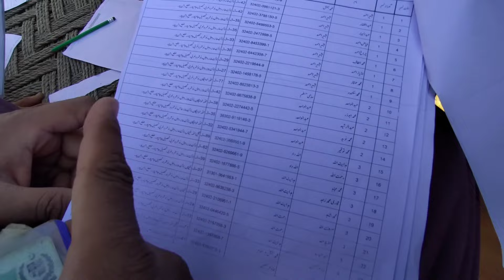HUMARE GAOON NOWSHERA GARBI MAIN WOTAR APNI APNI SILSLA NOBER TLAASH KRTY HUWY KIYA MAHOOL HAI